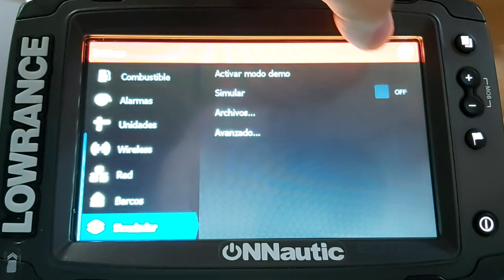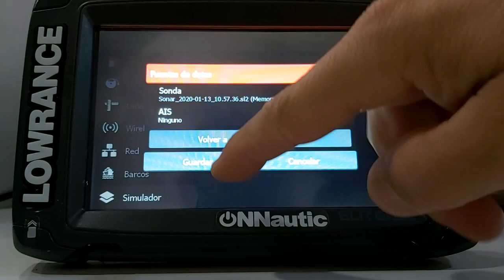LOWRANCE ELITE TI2, SIMULADOR REGISTRO SONDA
En este vídeo os muestro como poner la sonda en modo simulador pero con un registro de sonda previamente grabado, herramienta muy útil para visualizar  con todo el menú disponible.